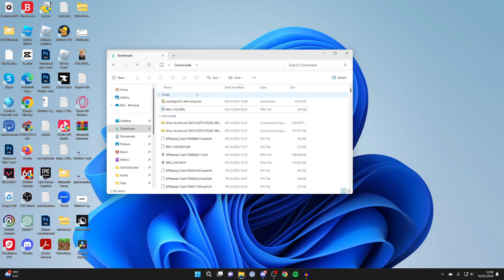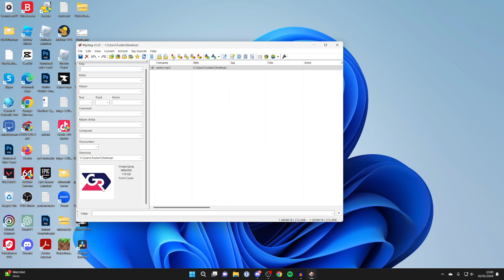How To Add Art Cover To MP3 Files (Music Files) - Full Guide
Learn how to add art cover to mp3 files or just general music files in this video.

GuideRealm